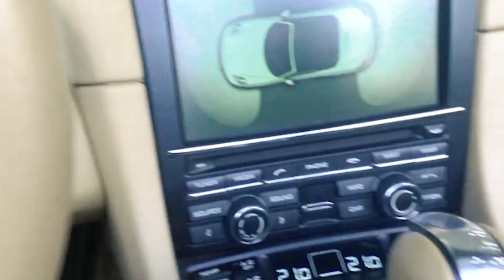FUI CONHECER A NOVA CASA DO MEU AMIGO